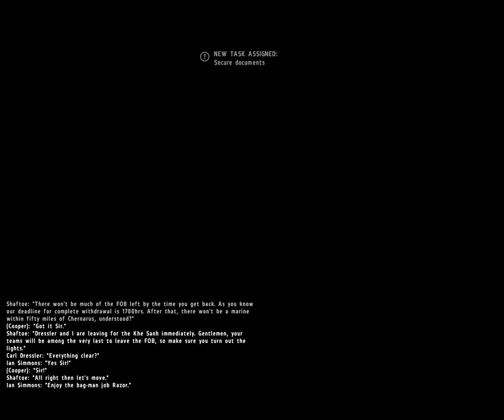Arma 2 Combine Operation Arrowhead Harvest Red Mission 6 Bitter Chill Mission Full WALK-THROUGH AMD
Arma 2 Harvest Red Mission 6 (Bitter Chill) Mission Full WALK THROUGH Normal game play on AMD
How to easy to play Bitter Chill Mission